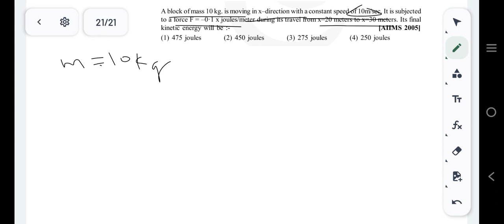A block of mass 10 kg. is moving in x-direction with a constant speed of 10m/sec. It is subjected to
A block of mass 10 kg. is moving in x-direction with a constant speed of 10m/sec. It is subjectedto a force F = −0·1 x joules/meter during its travel from x = 20 meters to x = 30 meters. Its finalkinetic energy will be :-[AIIMS 2005